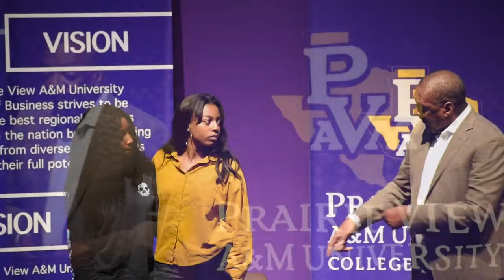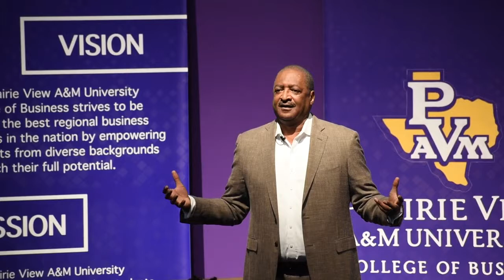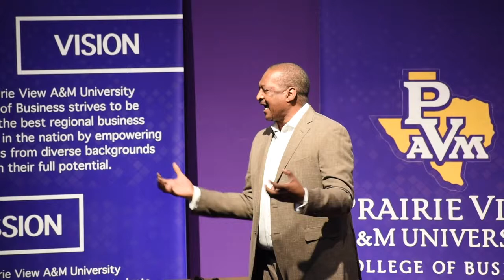The Fundamentals of Entrepreneurship A Sit Down With Dr Mathew Knowles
Received the opportunity to get a inside look of the life Dr. Mathew Knowles has lived. Enjoy